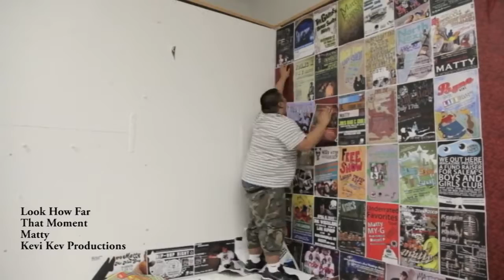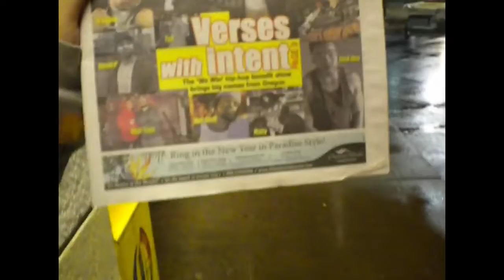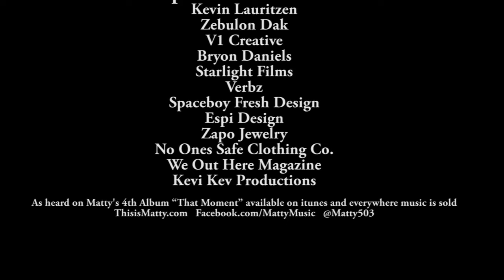ASMR || ASMR EMT BOYFRIEND PULLS YOU OVER! FUN ABUSE RP!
FUN FUN FUN... FUN FOR ALL THE KIDS LEFT AND RIGT!  MADE FROM THE HEART, MADE WITH LOVE FROM THE HEART... ASMR... THE VIDEO IS ASMR QUIET, WITH SOME GOOD OL TINGLES WITH IT, BOY DO I TELL YOU, YOU GON GET SOME LITTLE TINGLES AND SHIVERS DOWN YOUR LITTLE SPINE FROM THIS VIDEO, WOO HOO!